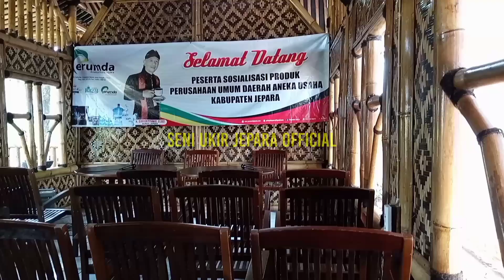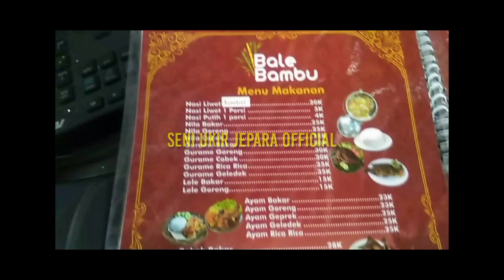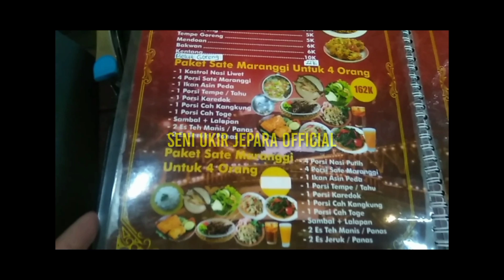cafe Bale bambu resto Mayong Jepara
adalah sebuah resto yg terletak di desa sengon Bugel mayong jepara..yang berkonsep saung . Dengan arsitektur serba bambu.. tempat nya keren terutama pada malam hari .dgn kuliner ayam serta ikan nila / gurame ..ada juga sate Maranggi.karedok dan menu2 lainnya
baru di buka bbrp bulan yg lalu di musim new normal..